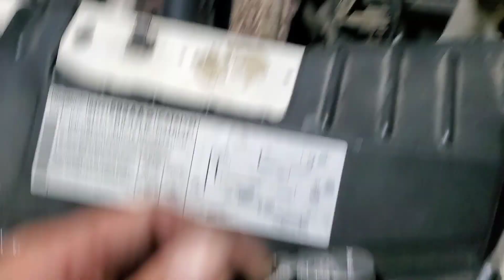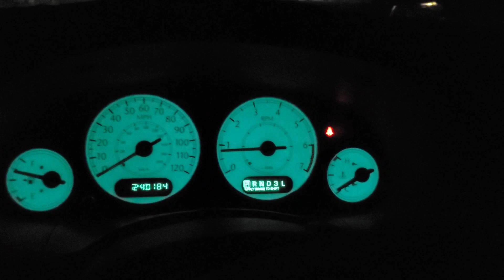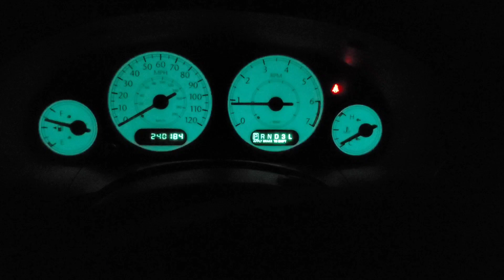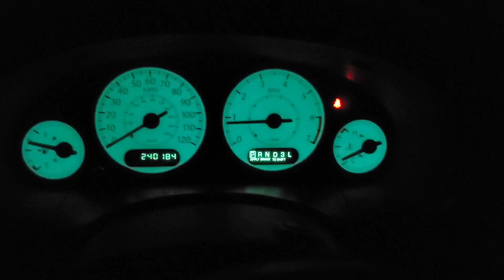Mobile Mechanic Late Night Jobs 2!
Today was a bad day as a mobile mechanic. I had to get towed home because my CV axle failed. The starter has also been going out for a while. Today we tackle both of those issues.

Chapters:
0:00 Intro
1:36 CV Axle Replacement
8:19 Starter Replacement